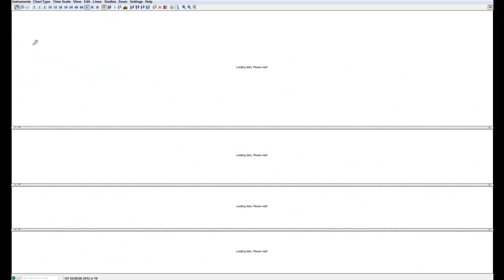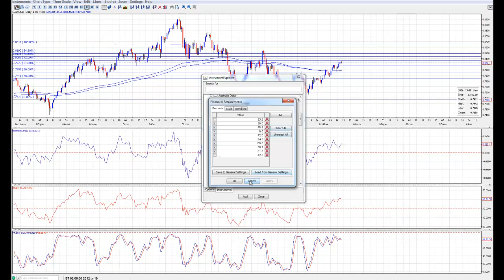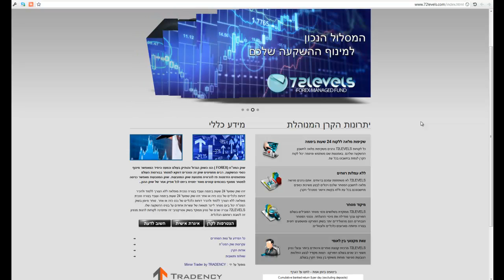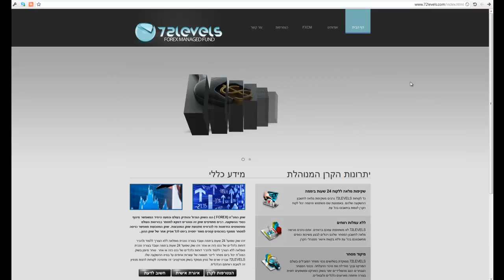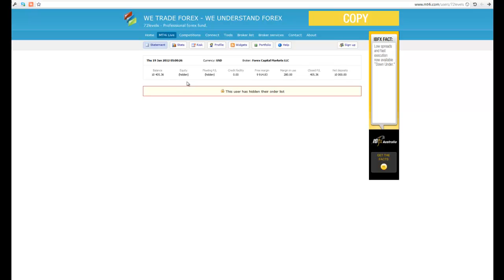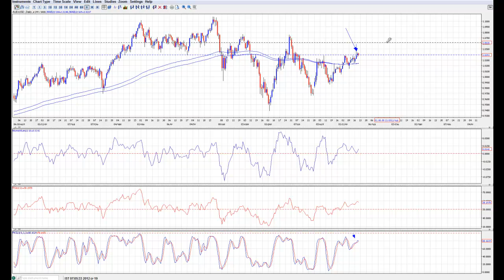אלבריה לימודי שוק ההון - סקירת שוק - 19 לחודש